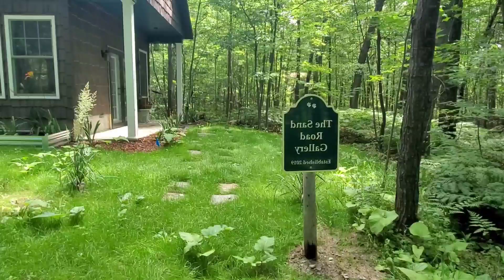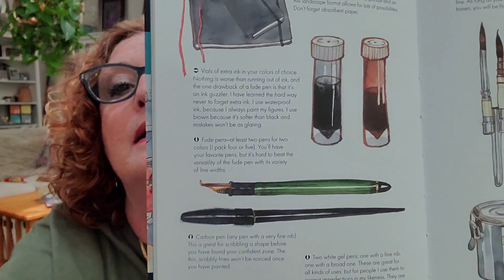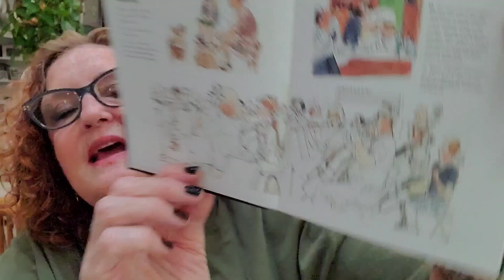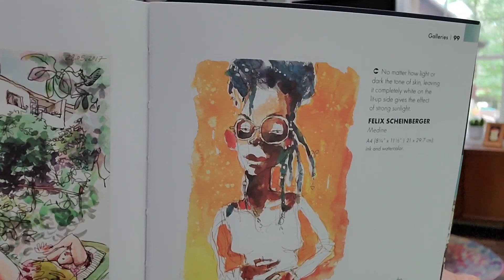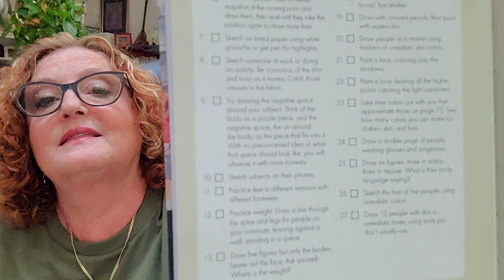New Art Supplies and Chat